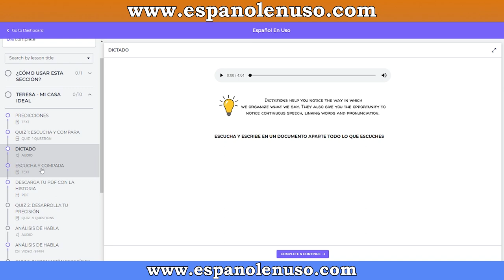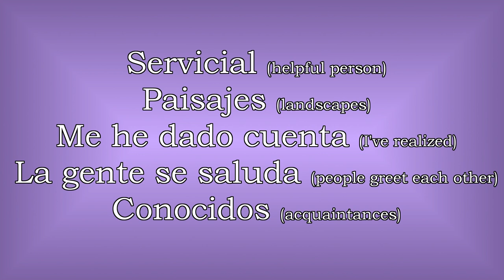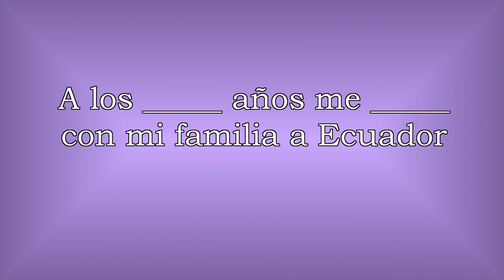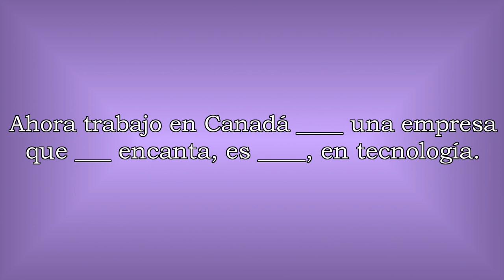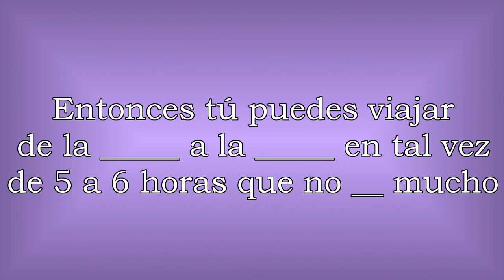Manuela nos cuenta en dónde ha vivido. - Spanish listening activity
In this video, we are setting down with Manuela.  She is Colombian and has traveled to many places.  She is going to talk about her travels and where she is currently living.

Make sure to watch until the end for questions to check your understanding of this Spanish listening activity.

1. Main Camera
2. Little Camera
3. Backdrops & lights
4. Main Mic
5. Audio Recorder
6. Lav Mic
7. Camera Light
8. Tripod
9. Old Camera
10. Batteries...

Book Suggestions

Si eres un estudiante que comprende muy bien el español, es hora de usar un diccionario de español a español. Te recomendamos este:  Diccionario práctico del Estudiante.